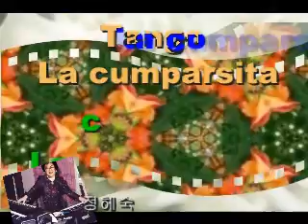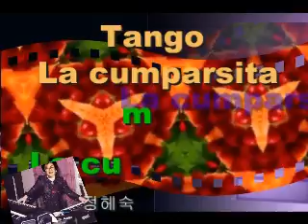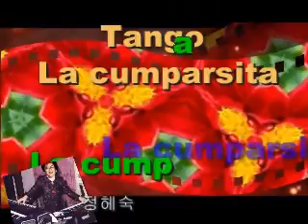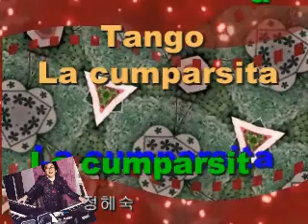La cumparsita tango키보드연주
정헤숙연주